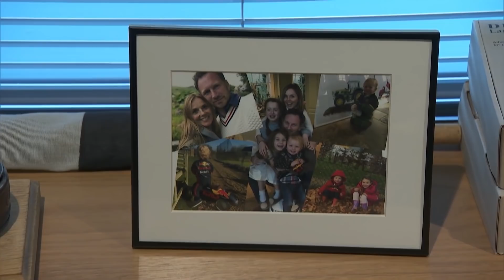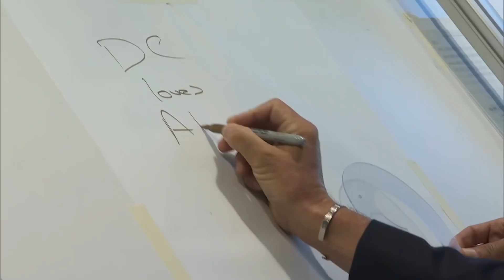David Coulthard and Mark Webber sneak into the Red Bull Racing Factory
On assignment for Channel 4 F1, David Coulthard and Mark Webber had some fun in the Red Bull Racing factory while the Team were away in Sochi for the Russian Grand Prix. Clearly they still know their way around!